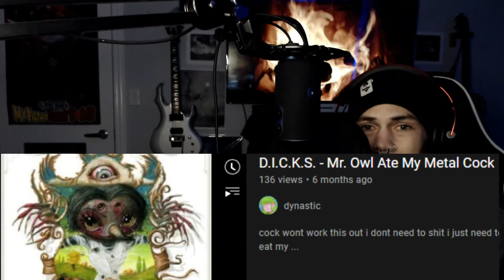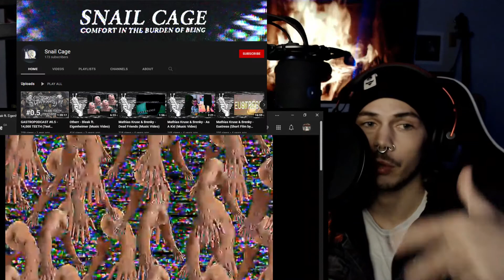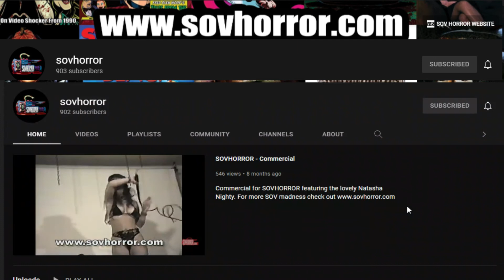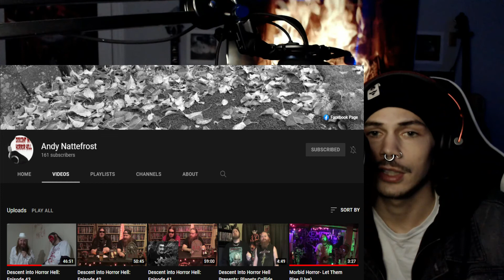Disgusting Underground Genre of Music and Gore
This video was made for bringing the underground scene of people and such together. In the video, I go through my journey of looking up bizarre and gruesome words on uTube and scrolled endlessly to find out who is underground like a late 80's early 90's VHS tape!  For those who love the classic basement metal scene and VHS style videos and original gore scene, this is it! You've come to the right place!

18R+ Not for the faint of heart! 💀🤘

R.I.P 👻
  -JoJo